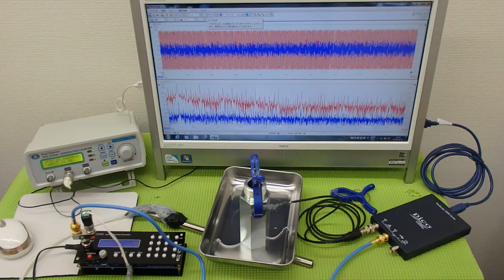オリジナル超音波プローブ ultrasonic-labo